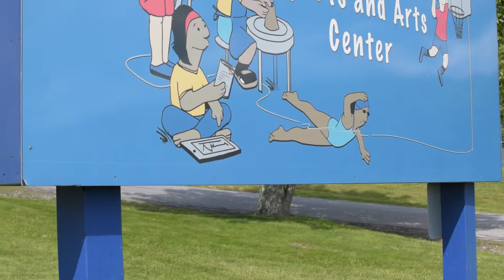Symphony EXTRAS Intro (Part 1 of 9)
Extra footage from the filming of the Symphony Staff Music Video. Really enjoyed making this, thanks to everyone who was up for having a dance and being in it!

Summer 2017